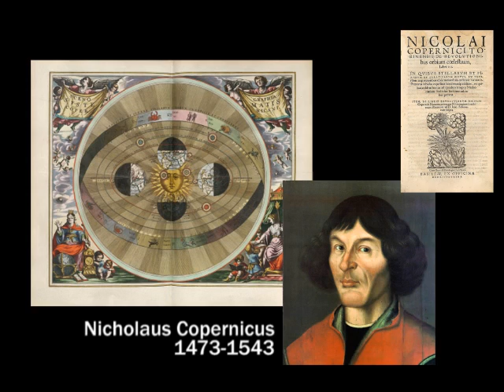Looking at Art: Michelangelo's "Last Judgment"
Michelangelo's Sistine Chapel ceiling typically outshines his Last Judgment, but this remarkable work is full of magnificent details--and reflects a tumultuous time.

for more stories about art and artists.